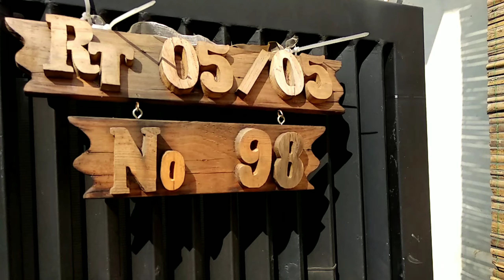Lebaran Bersama Keluarga | Hendra Kreatif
Hari raya idul Fitri 1442H
Keluarga besar kinan bin lacur